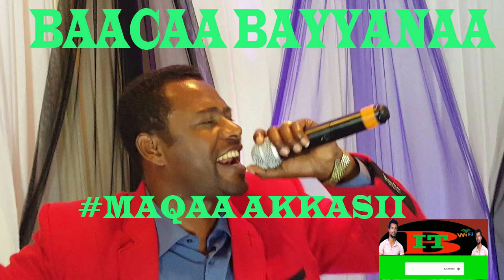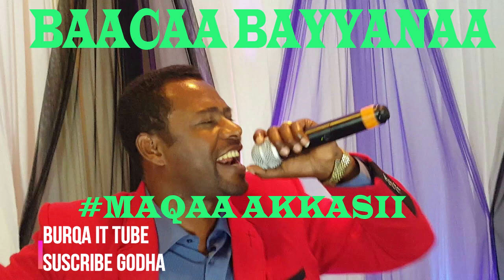MAQAA AKKASII QABNA HIN TURRE... BAACAA BAYYANAA |FAARFANNAA DURII| ITTIIN EEBBIFAMAA.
BAACAA BAYYANAA: MAQAA AKKASII QABNA HIN TURRE...
LIINKII KANAA GADII CUQAASAA
MAATII NAAF TA'A.
Licence
Creative Commons Attribut